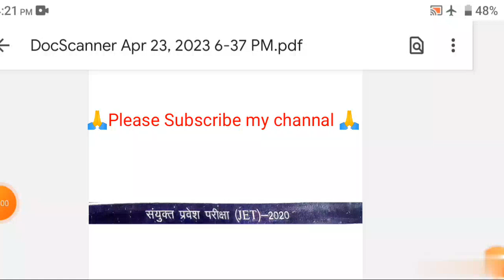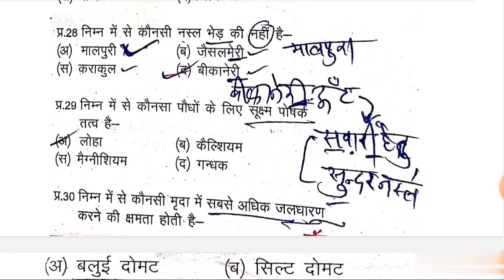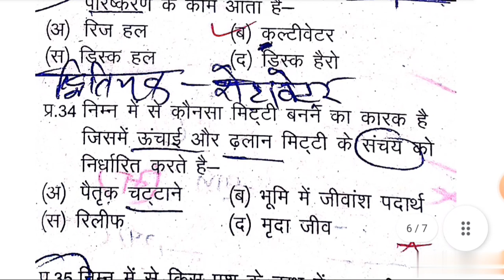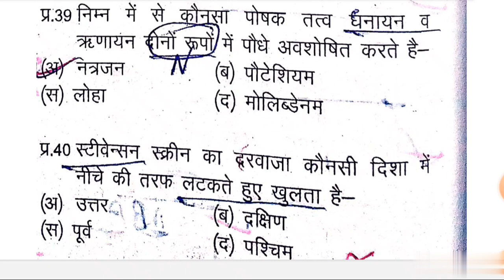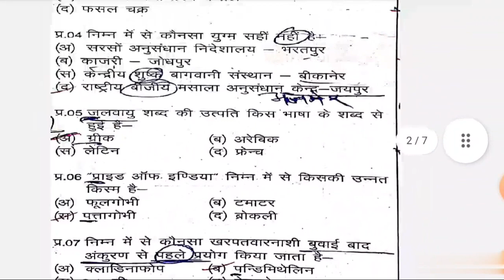संयुक्त प्रवेश परीक्षा (JET ) 2020 पेपर Jet.2020 Solved Paper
दोस्तों नमस्कार 🙏🙏
Jet.2020 पेपर
Jet solved paper
Agriculture supervisor paper
Jet paper 2020
ag.supervisor paper